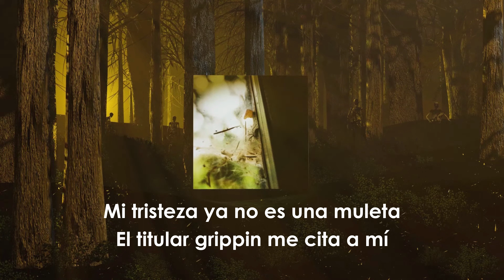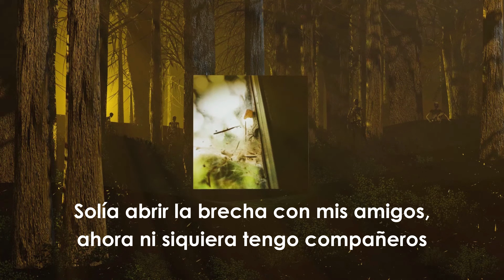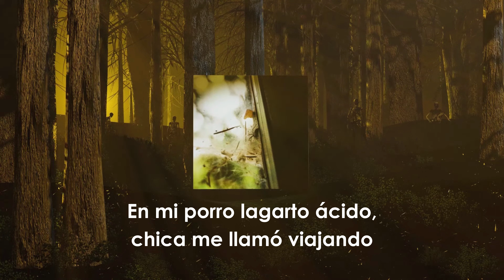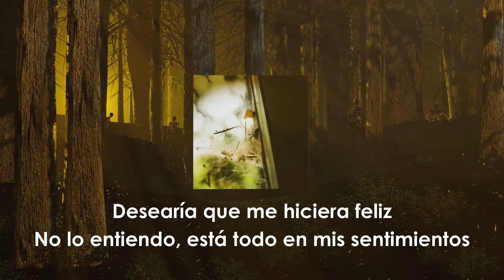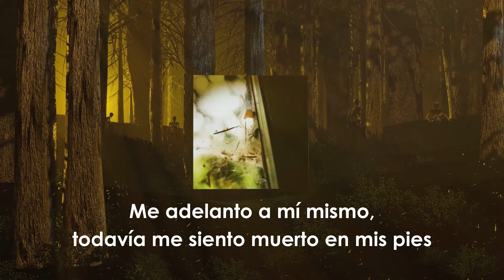Exociety - Viridian - Sub. español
"Thought I could do everything, was convinced I could balance that personal life but I can't"